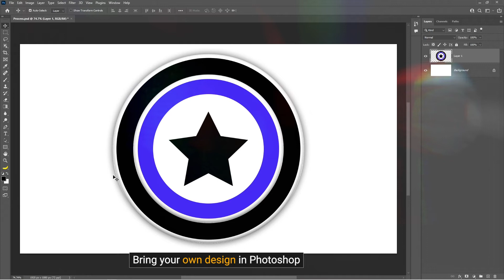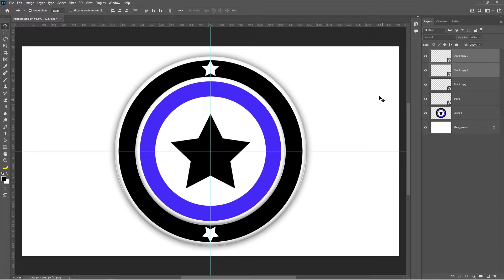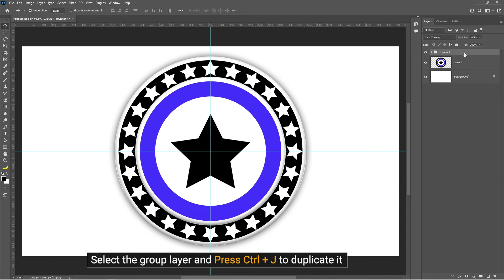Duplicate and Place Objects around a Circle - Quick Photoshop Tutorial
Today, I'll teach you how to complete a full rotation in Photoshop by copying and placing any item around a circle.

Duplicate and Place Objects around a Circle